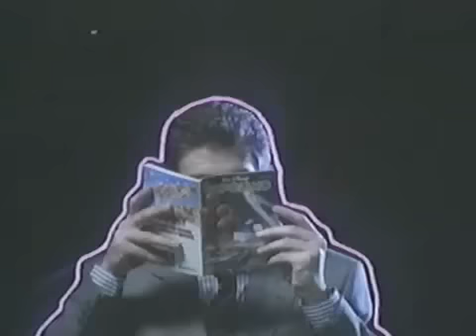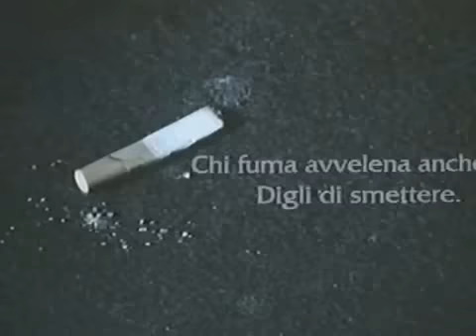W la Droga (trailer film comico).avi